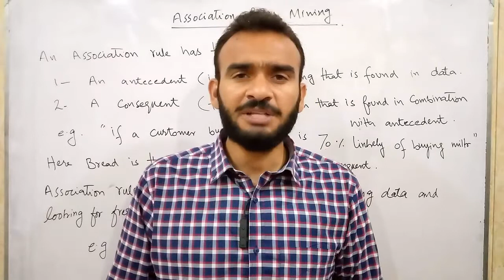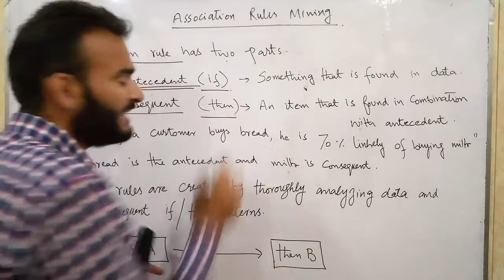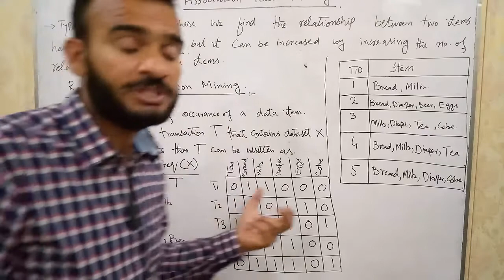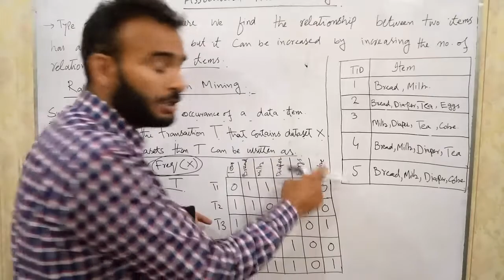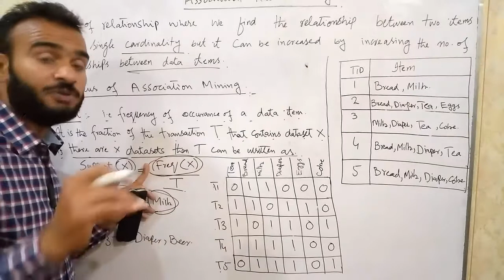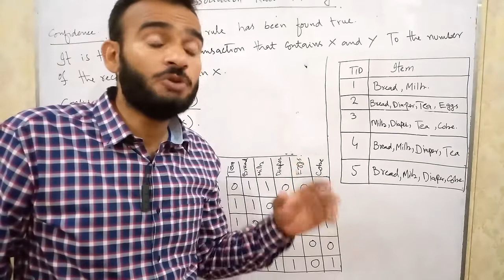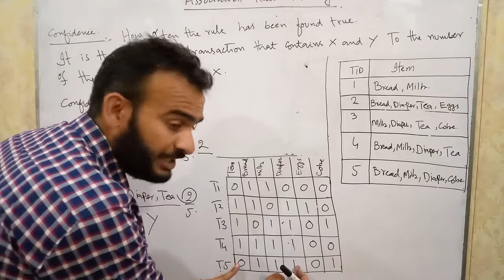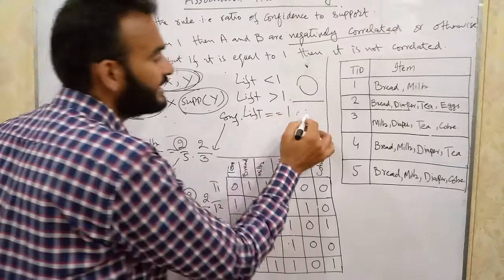Association Rules Support Rule Confidence Rule Lift Rule Lecture # 26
Support Rule,
Confidence Rule,
Lift Rule,
association rules mining,
association rules mining algorithm,
association rules mining (arm),
market basket analysis in data mining,
market basket analysis confidence,
market basket analysis clustering,
market basket analysis cross selling,
market basket analysis calculation,
market basket analysis data science,
market basket analysis deep learning,
market basket analysis youtube